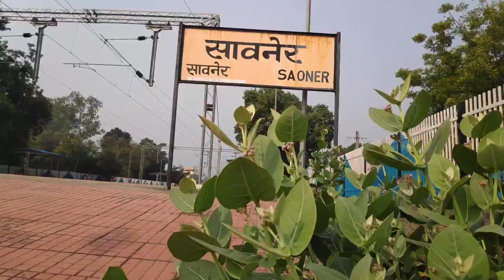Cinematic Of Saoner Railway station cinematic watch view video youtube trains new..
This Is The Saoner Railway station of Nagpur Division